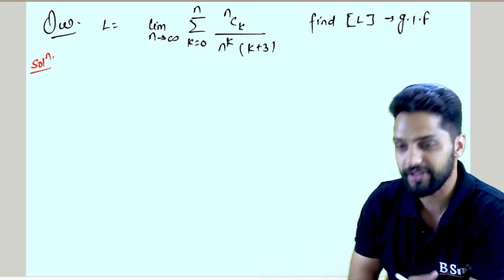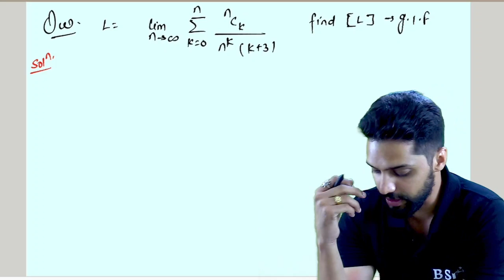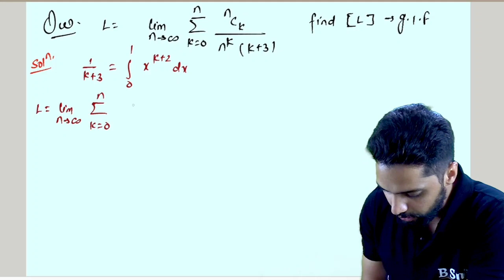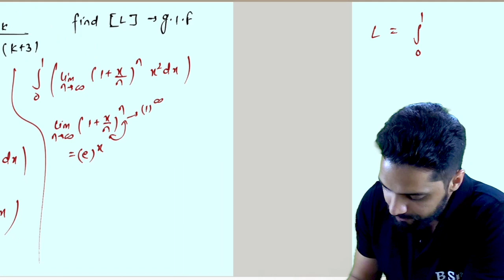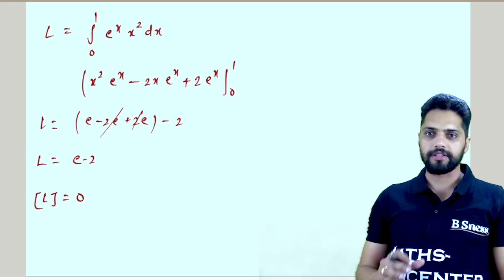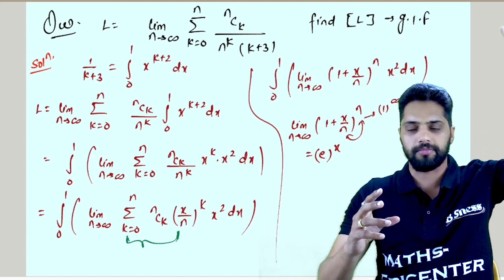jee advanced के लिए best Question , jee advanced problem II Brijesh Sir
For Trigonometry